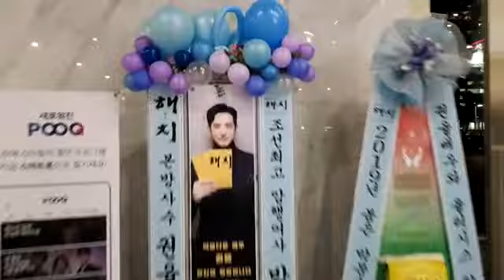SBS 월화드라마 '해치' 제작발표회 배우 권율(KwonYul 權律) 응원 드리미 쌀화환